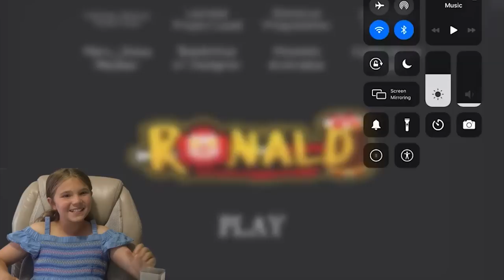Roblox Ronald! Escape The Creepy Ronald Mcdonald Clown! My Cousin Is It!